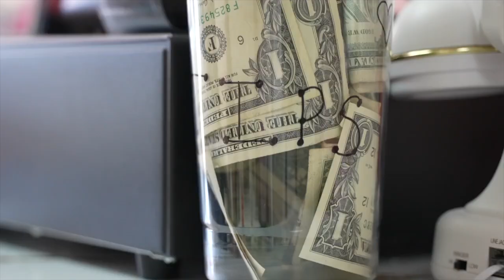New Southside Business BellAroma Cafe